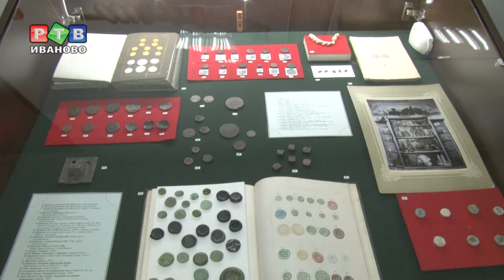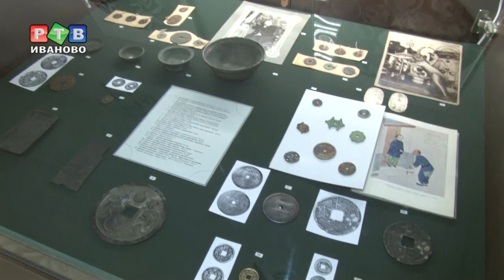Действительно “Экзотическая нумизматика»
Музейно-выставочный центр на Советской приглашает на выставку раритетов. Здесь открылась экспозиция «Экзотическая нумизматика». Коллекцию монет Дмитрий Бурылин очень любил и начал собирать ее в 12 лет.